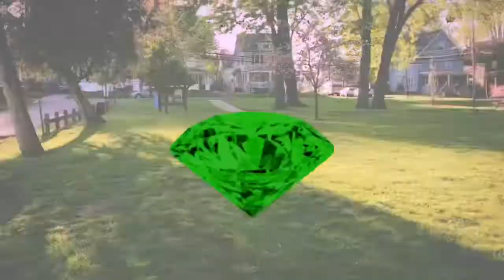Sonic Underground - S1 - Ep 1 - Lied too.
Sonic and Knuckles Go out and see there dearest ￼Enimies and then a fight happens.

                    🎶MUSIC USED🎶

sonic the hedgehog hydrocity trap rap beat remix
TSPS - アンバー 琥珀 [Extended Teaser Remix]
sonic mania titanic monarch zone act 2
tidal tempest bad future
"bold"combat theme of toby TSPB [OST]
"Destruction" combat theme of shadow TSPU [OST]
"dont play" theme of green rocky [v2] TSPU [OST]
"egghead" theme of doctor Eggman